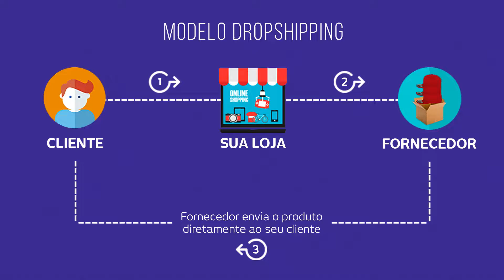Fatos desconhecidos incríveis sobre DROPSHIPPING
o Dropshipping é uma modalidade que poucos entendem bem e as vezes tem medo de usar, mas acreditem se bem utilizado vale a pena sim, inclusive indico o uso na web da empresa Vendaecia  que tem uma ferramenta interessante nesta modalidade ou seja todos os produtos la são para dropshipping e você não precisa de produtos apenas precisa divulgar seu site para vendas, la integra vocês direto com os fornecedores via sistema, o cliente pede, o fornecedor recebe o pedido gera a nota e entrega ao cliente diretamente, e você recebe o valor a mais cobrado por você, acesse o site para mais detalhes aqui: